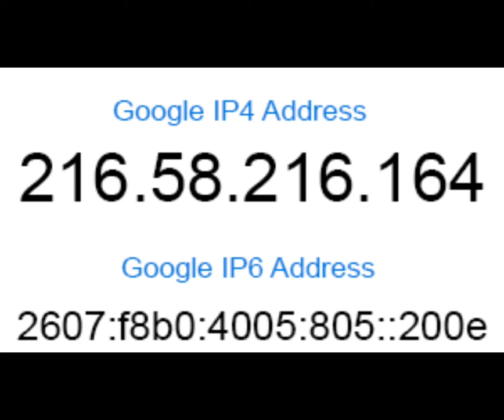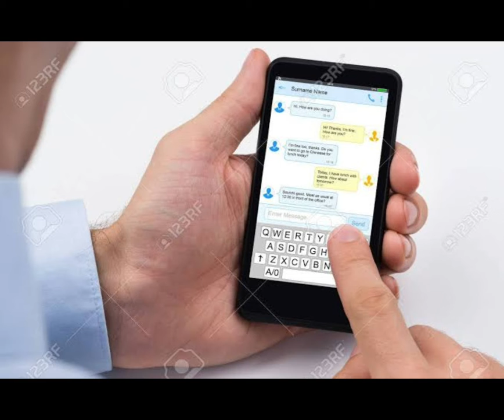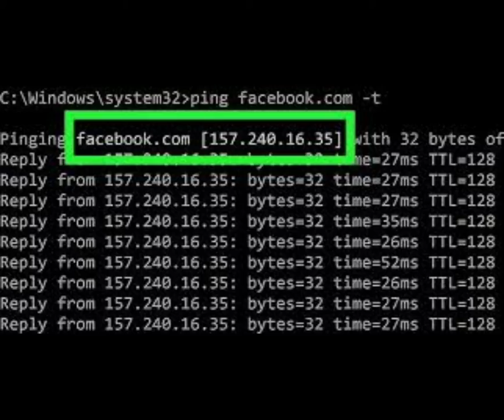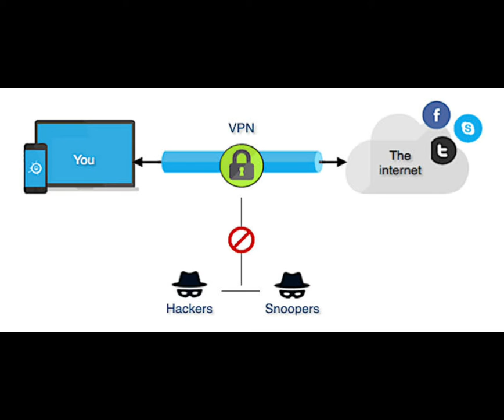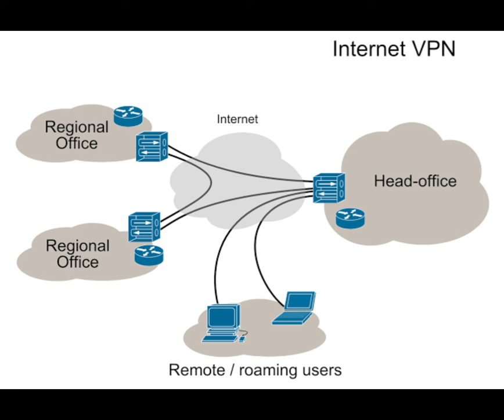IP Address? Location Tracking with IP Address? Hide IP Address?? 🔥🔥🔥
Namaskaar Dosto, yeh ek important video hai jaha maine aapse IP Address ke baare mein baat ki hai aur discuss kiya hai ki aakhir IP Address kya hota hai aur yaha pe Internet Protocol addres kyu important hota hai aur yeh kaise kaam karta hai, saath hi maine Static aur Dynamic IP ko bhi discuss kiya hai aur share ki hai kuch detaisl ki kaise police IP address ki madad ase location trace karti hai, aur kaise IP address ko hide karne ke liye VPN ko use kar sakte hai. Mujhe umeed hai ki aapko IP Address ke baare mein yeh video pasand aayegi.